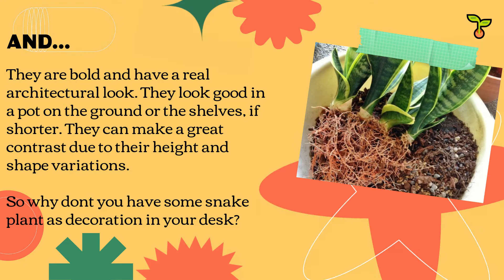Care A Snake Plant As Desk Plant? Here Are The Superb Amazing Facts About It! (2021)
Interested with this article? You can go to this article to find out more about this

Sansevieria is a beautiful houseplant with greenish-white leaves, unlike many houseplants that can live a long healthy life without daily care. The evergreen pointing leaves can give your office a modern and classy look. They are bold and have a real architectural look.